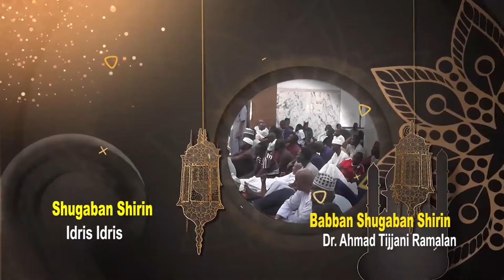Tafsir Sheikh Aminu Ibrahim Daurawa 1-4-2024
RAMADAN TAFSIR 1445AH/2024